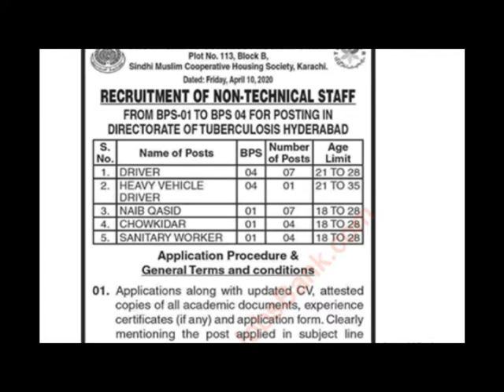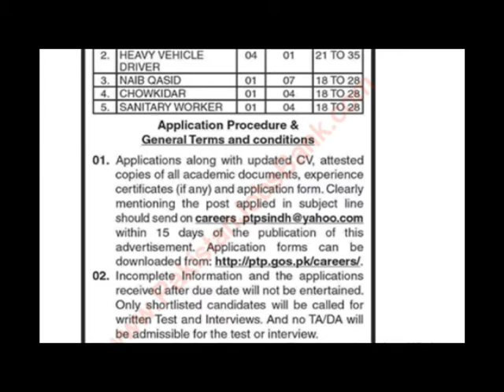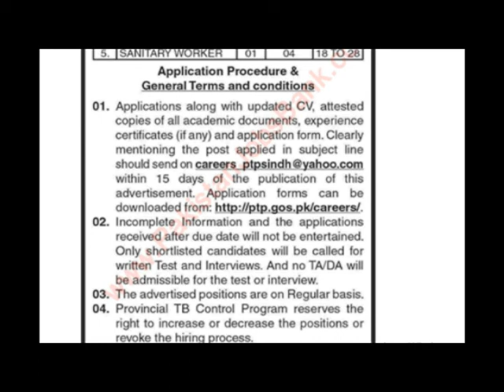Provincial TB Control Program Sindh Jobs 2020 April || Application Form Drivers, Naib Qasid & Others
Application Form

Current / Fresh / Recent / New / Latest
Health Department Bahawalnagar Jobs 2020 April Computer Operators, Sanitary Workers & Others
Advertisement in Daily Nawa-i-Waqt Newspaper on Saturday 11-April-2020
F.Sc. / ICS / F.A. / Inter / Intermediate - Pass
Graduate / Postgraduate / Bachelor's / Master's Degree
B.Sc. / B.A. / M.Sc. / M.A. / BCS
Data Entry Operator , DEO , Key Punch Operator , KPO , Computer Assistant
Computer Operator Jobs in Health Department Bahawalnagar 2020 April Punjab
Interview - Schedule / Date / Time / Venue / Place / Location / Address / When / Where
Public Sector , Government of Punjab / Pakistan
Disabled , Minorities / Non-Muslims - Quota
Ladies / Women / Female
Ward Cleaner / Servant , Ward Boy
Ward Attendant Jobs in Health Department Bahawalnagar 2020 April Pakistan
End / Closing Date , Application Process / Procedure
Plumber , Plumbing , Pipe Fitter
Electrician , Electrical Technician
Primary / Middle / Matriculate / Matric - Pass
Janitor , Cleaner , Sweeper , Khakroob
Sanitary Worker Jobs in Health Department Bahawalnagar 2020 April
IPB-350